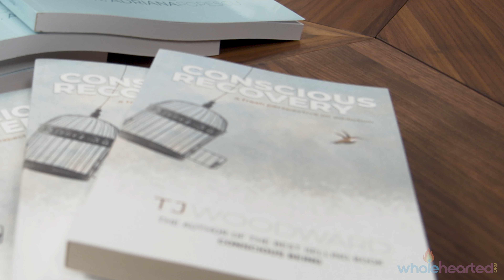Conscious Recovery for People in Recovery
Are you ready to take your recovery to the next level?

Would you like to discover a method to heal the root causes of your addiction?

The Conscious Recovery Experience is an extensive self-paced and fully immersive online experience that is only $199.

It includes access to a comprehensive plan for personal growth and success that includes hours of video and dozens of self-guided activities that have been extensively tested and refined over the past 20 years. Through the step-by-step activities, you will grow in your understanding and self-awareness and connection to your essential self.

Through video, written, and experiential activities, TJ guides us at our own pace to learn about ourselves and gain a deeper insight of our own, personal pathway to recovery, finding our inner essential self that is whole and perfect. By understanding how we developed our current view of the world, we begin to change our perspective, find renewed hope, and learn to find the empowerment and inner wisdom and worthiness we were born with, which helps us make permanent change in our relationship with ourselves, enabling us to live free of drugs and alcohol.

Created by TJ Woodward, best-selling author & recovery specialist, to offer a spiritual perspective that can assist you in addressing the underlying root causes of your addictive behaviors. It is intended to enhance any program, therapy, or other support system in which you are currently engaged.

"You are your own best teacher, and you hold the key to ending your own suffering. Conscious Recovery can assist you in deepening your understanding of addiction, provide you a roadmap toward liberation, and offer tools to assist you in living your most dynamic and connected life."  --TJ Woodward